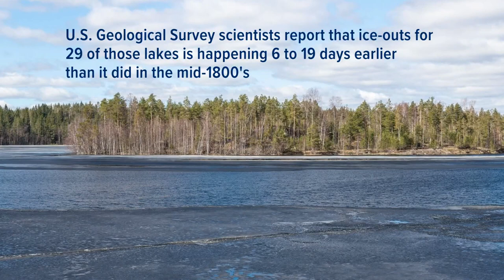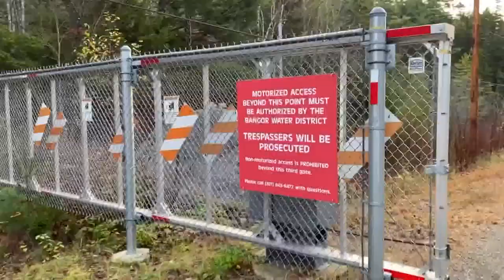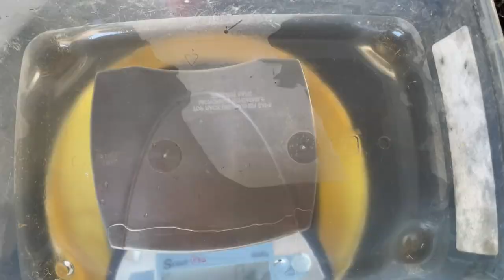Maine's trophy arctic char may hold a climate change key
UMaine and University of New Hampshire researchers are looking at arctic char as a bellwether to how other cold water fish will adapt amid climate change.